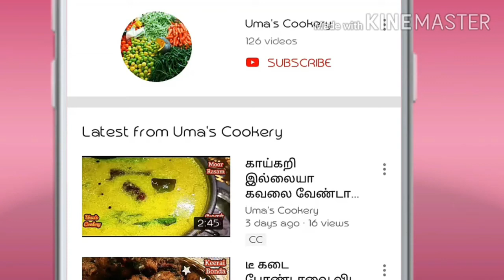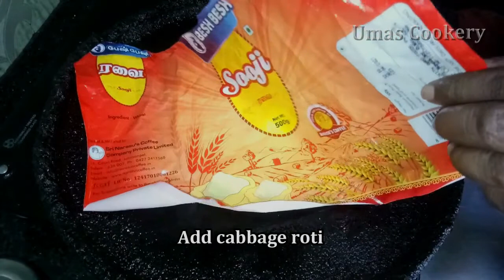Cabbage Roti & Aloo Kuruma recipe in tamil / Muttakose Roti / Simple Breakfast or Dinner recipe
How to Make Cabbage roti & Aloo Kuruma in tamil

Ingredients for cabbage roti

Semolina                          01 cup (150 gm)
Thick curd                        ¾ cup   (100 ml)
Ginger                               02 inch
Garlic                                 06-07 clove
Green chilli                       03
Cabbage                          150 gm
Coriander leaves             few
Salt                                    required

Ingredients for Aloo Kuruma

Chopped Ginger                  01 spn
Chopped Garlic                    01 spn
Onion                                       01
Tomato                                    02
Cumin seed powder           ½ spn
Coriander seed powder     ½ spn
Salt                                           required
Potato                                        03
Ghee                                          1 spn
Kashmiri chilli powder       ¾ spn
Capsicum                                 01
Carrot                                        01